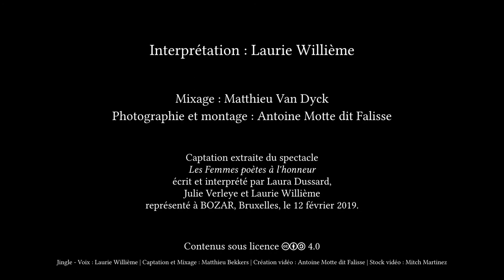Scopolamine - Catherine Pozzi - LIVE - BOZAR - Thalie Envolée (HD)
Enregistrement live du texte « Scopolamine » de Catherine Pozzi lors du spectacle « Les Femmes poètes à l'honneur » le 12 février 2019 à Bozar, à Bruxelles, dans le cadre du projet Thalie Envolée

Crédits :

Texte : Catherine Pozzi
Interprétation : Laurie Willième
Captation & Mixage : Matthieu Van Dyck

- Retrouvez-nous -